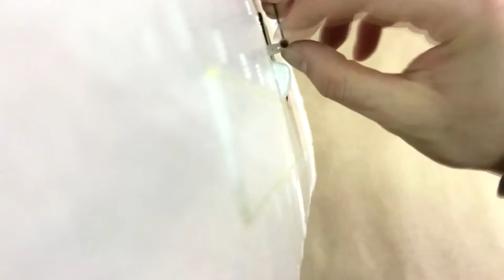[팰콘샵] 블루스카이 조립 동영상